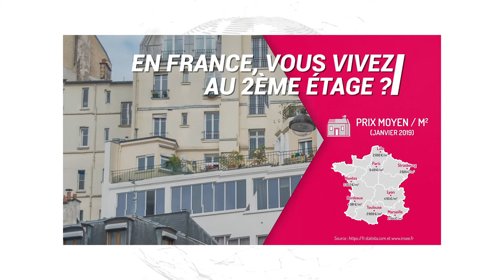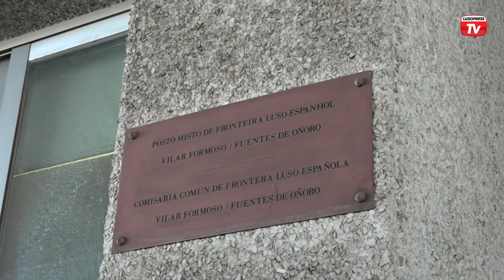Emigrantes recebidos com conselhos na fronteira de Vilar Formoso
Um carro atrás do outro. Foi assim durante a primeira manhã do mês de Agosto. Na fronteira de Vilar Formoso, o movimento de entrada de viaturas de matrícula estrangeira em Portugal foi intenso, sendo superior ao verificado no mês de Julho. Os emigrantes que entraram em Portugal pela fronteira de Vilar Formoso, no concelho de Almeida, foram recebidos com conselhos sobre cuidados a ter para evitar incêndios, acidentes rodoviários e contágio por Covid-19. O mês de Agosto é, por norma, a altura em que Portugal se enche de emigrantes que dão cor e vida a muitas regiões. Este ano, nem mesmo a pandemia de Covid-19 travou o regresso à terra.